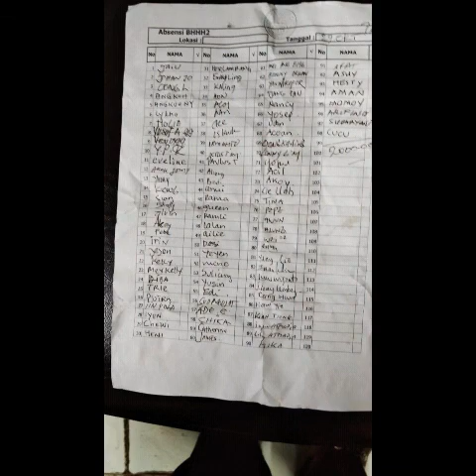BHHH2 - 29 Oktober 2021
On in Cikole Jayagiri - Lembang